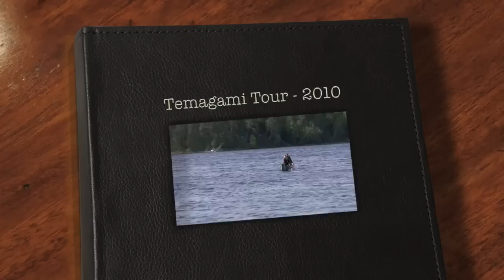Temagami Tour - 2010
The aftermath of bacon burritos...

Location: Horseshoe Island, Lake Temagami.